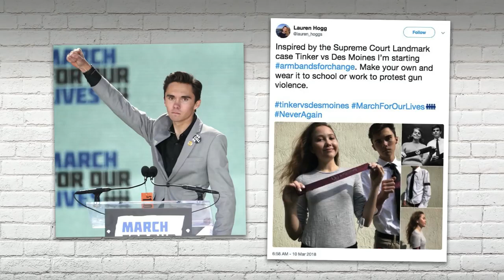David "camera" Hogg. Crowder talks hogg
Crowder goes in on Camera Hogg